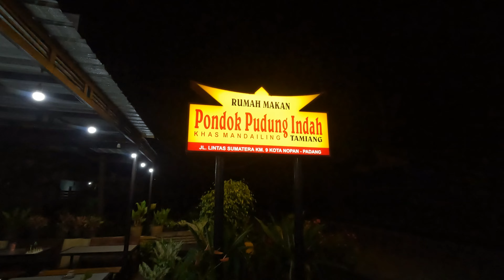Bus als balige bukittinggi indonesia | bus antar lintas sumatera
Bus als balige bukittinggi indonesia | bus antar lintas sumatera  virtual menaiki bus excecutive dari pool balige ke bukittinggi dalam perjalanan berhenti RM gunung kularu padang sidempuan, kemudian berhenti di  RM pondok pudung indah kotanopan . suasana dalam perjalanan semakin dingin , dan ternyata sudah disediakan bantal dan selimut , bus dilengkapi toilet  dan sampai dibukittinggi pukul 10 pagi. bus ini tujuan padang , bus als memiliki layanan rute terpanjang atau terjauh yaitu dari PO Bus Antar Lintas Sumatera (ALS). Rute Medan- Jember menjadi trayek bus AKAP paling panjang indonesia, dan hanya dimiliki oleh PO ALS tembus 2.833 Km.

Bus als balige, Bukittinggi Indonesia | the Sumatran virtual inter-traffic bus takes the executive bus from the Balige pool to Bukittinggi on the way to stop RM Gunung Kuluru Padang Sidempuan, then stop at RM Pondok Pudung Indah Kotanopan. the atmosphere on the way was getting colder, and it turned out that pillows and blankets had been provided, the bus was equipped with a toilet and arrived at Bukittinggi at 10 am. This bus goes to Padang, the als bus has the longest or furthest route service, namely from the Inter-Sumatra Cross Bus PO (ALS). The Medan-Jember route is Indonesia's longest AKAP bus route, and only PO ALS has a translucent 2,833 km.